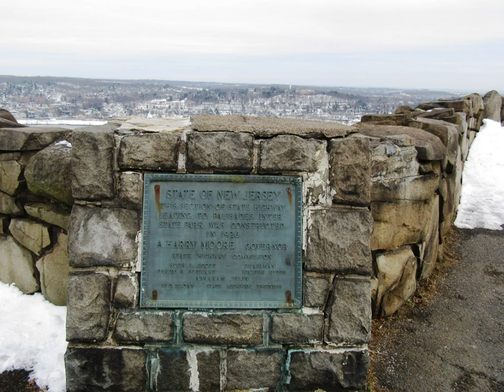State Line Lookout, Closter, New Jersey, February 14, 2021